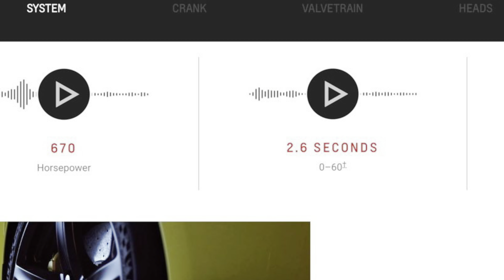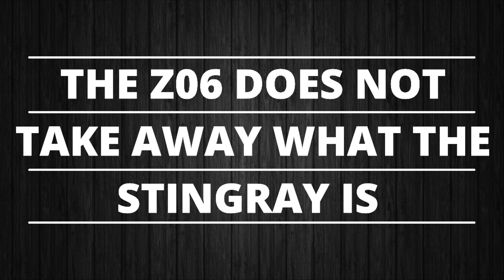5 Reasons to Buy The C8 Stingray OVER the New C8 Z06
What is up everyone! In this video we look at 5 reasons to choose the C8 Stingray Corvette over Chevy's new C8 Z06. Obviously the Z06 is in a class of its own, but there are still many legitimate reasons to choose the Stingray instead.